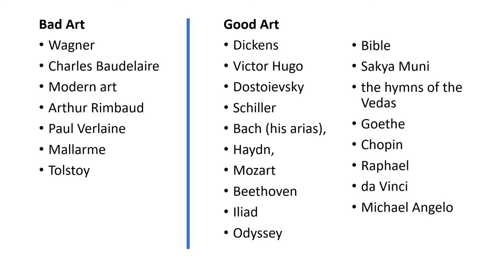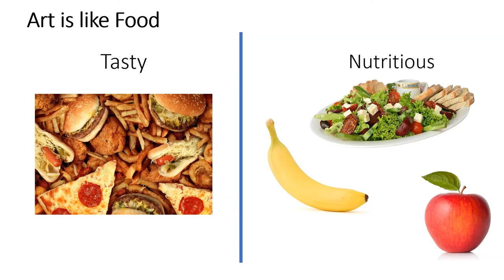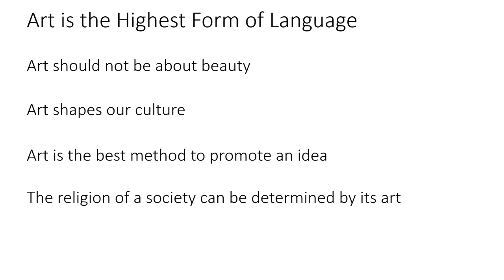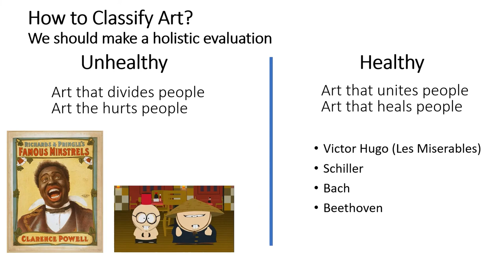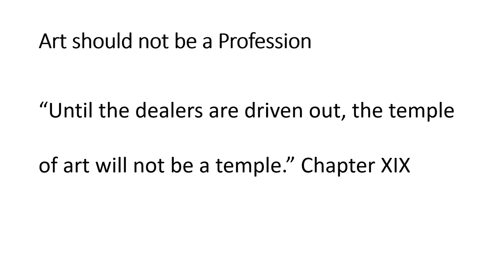What is art? by Leo Tolstoy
Summary of the essay "What is art?" by Leo Tolstoy.